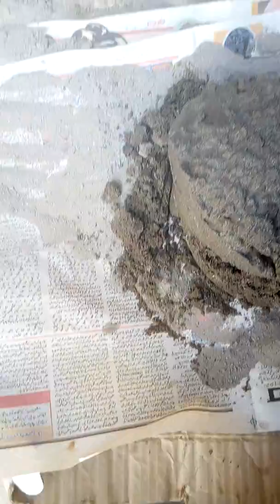ASMR- volcano type cylanders crumble on newspaper#mix in water#mix in newspaper#my asmr crmbles...